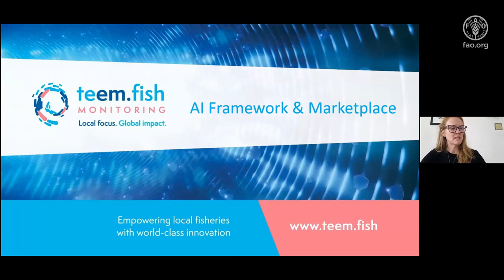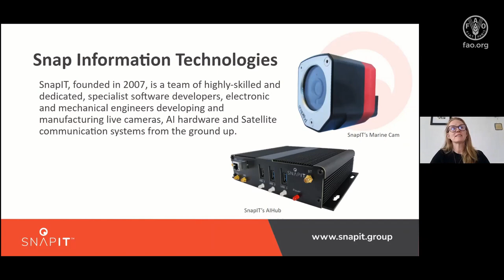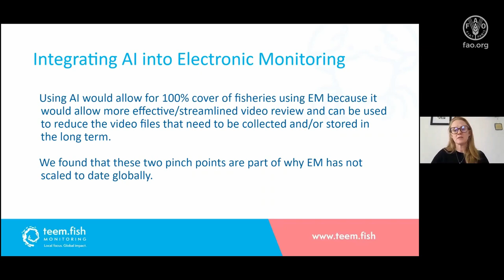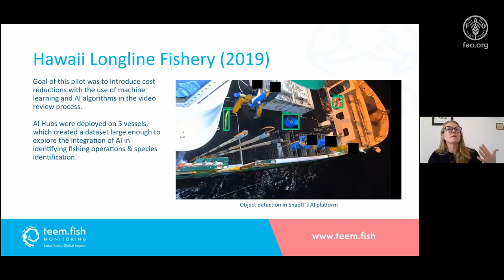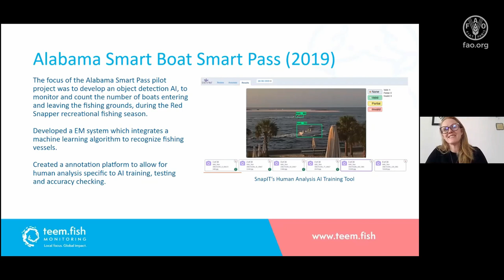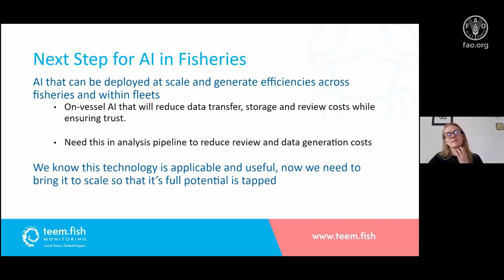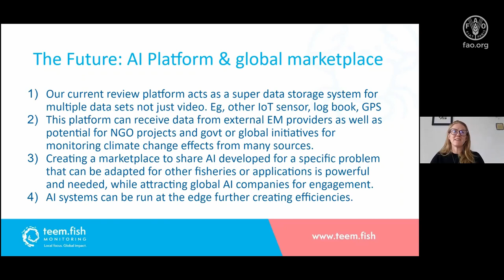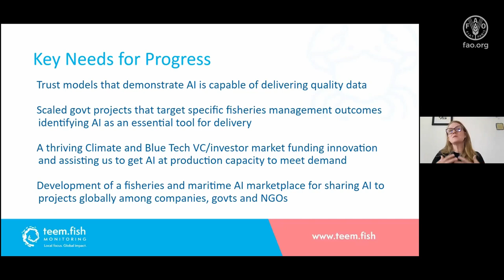FAO AI4DBP Integrating AI in electronic monitoring (EM) systems for accurate verifiable data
Teem Fish and SnapIT present a fully integrated framework to enable and encourage data sharing between fisheries stakeholders. This will provide more affordable EM services to the industry, incentivising the cost- savings potential of AI to address regulatory catch, discard and compliance monitoring. Teem Fish and SnapIT are working towards a full production Artificial Intelligence (AI) framework with tools, interfaces and a marketplace for sharing AI for use in commercial fisheries. This framework will enable and encourage sharing between fisheries, design that is more efficient, and allow for testing and deployment of AI to provide more affordable delivery of electronic monitoring (EM) services to this industry. AI is being developed to resolve many problems in the commercial fishing and aquaculture industries worldwide. However, to date it has not been commercialized in a way to bring the cost- savings potential of AI to the regulatory catch, discard and compliance monitoring that is being done using EM in fisheries around the globe.